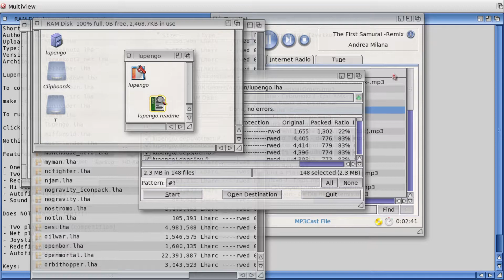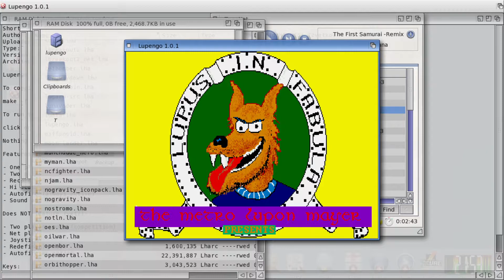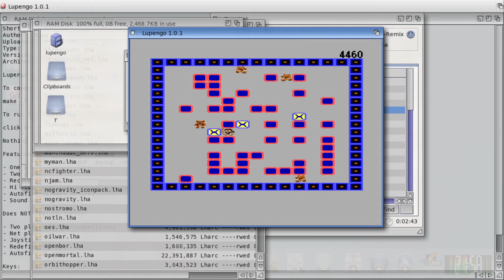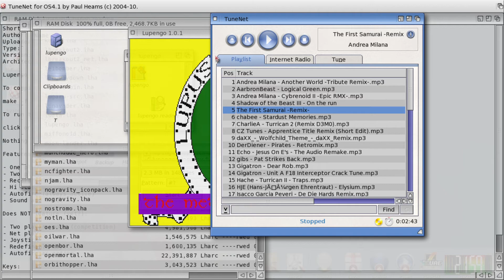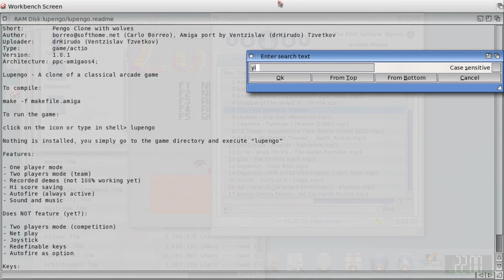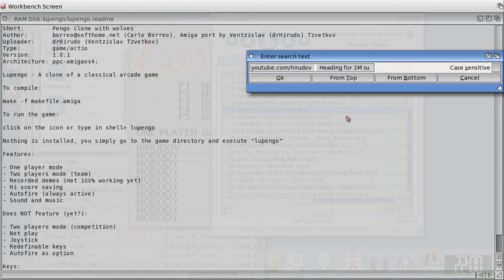Lupengo [Amiga Longplay] {AmigaOne X1000 with AmigaOS 4.1 FE}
Full playthrough of the Amiga game Lupengo. Ported to AmigaOS 4 by yours trully Hirudov.
Original game by Carlo Borreo.